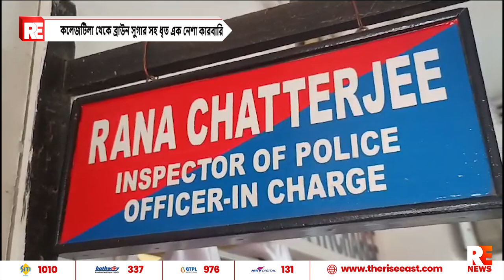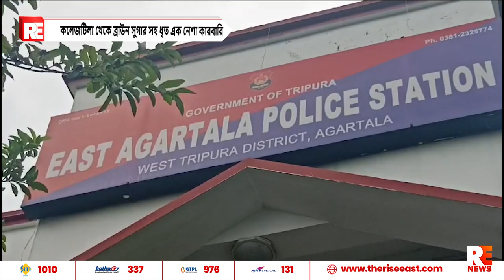কলেজটিলা থেকে ব্রাউন সুগার সহ ধৃত এক নেশা কারবারি